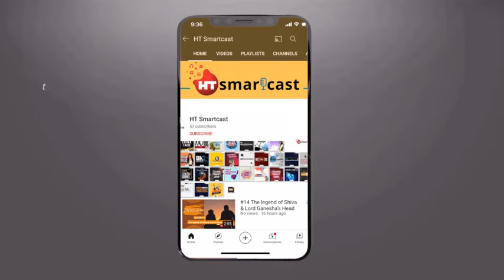Kya Apko Pata Ha Sai Baba Kaha Sote The ? Unka Sone Ka Bistar Kaisa Tha ?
In this episode, we will hear about the magical actions of Sai Baba and how he managed to transform his regular seat into a swing.

for more such podcasts.